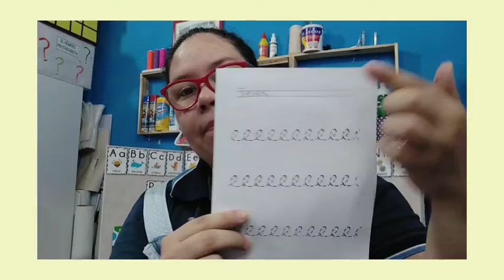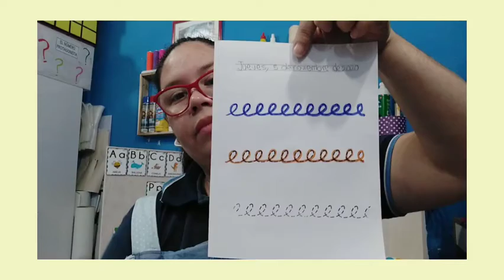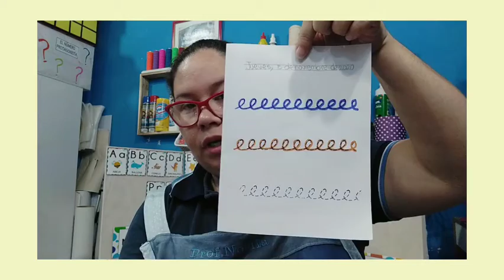Grafomotricidad cuaderno de tareas